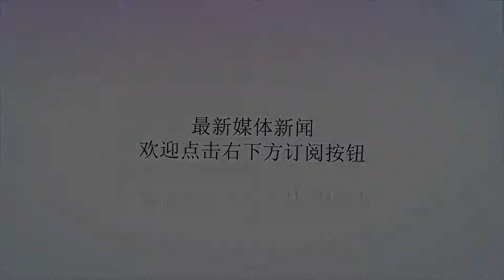夏天感冒可别乱“捂汗”，热感冒了解一下！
谢谢！夏天感冒可别乱“捂汗”，热感冒了解一下！